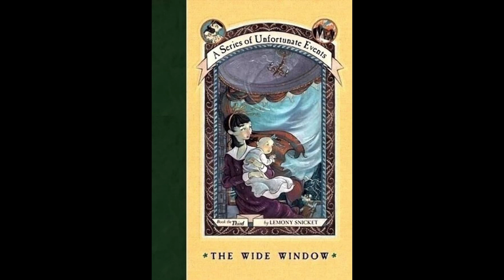Series of Unfortunate Events: The Wide Window Chapter 5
Welcome back, Orphans!

Sorry this is a day late- work really took a lot out of me this weekend, and my voice wasn't working as well as I wanted. Granted, it is still a little rough, but trust me- yesterday was worse lol

Anyway, I hope y'all enjoy!